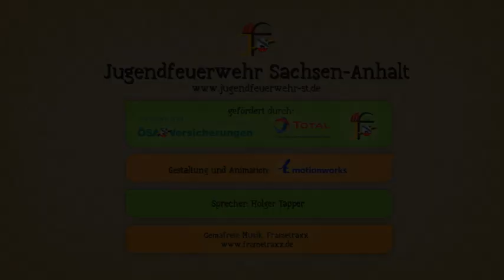Kübold erklärt die Notrufmeldung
11.2. = 📱1️⃣1️⃣2️⃣ 🇪🇺

Die Verbindung dieses Datums mit der Notrufnummer liegt ja quasi auf der Hand...deshalb ist es auch der Tag des Europäischen Notrufs. Kübold erklärt in diesem kurzen Video die wichtigsten Inhalte einer Notrufmeldung.
Dieses Video findet ihr auch auf unserer Homepage und könnt es dort herunterladen.